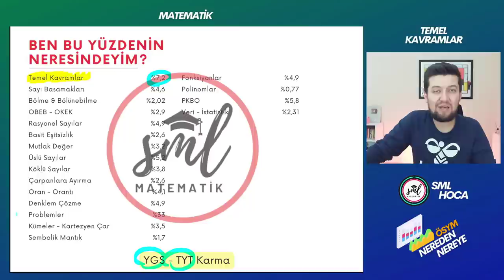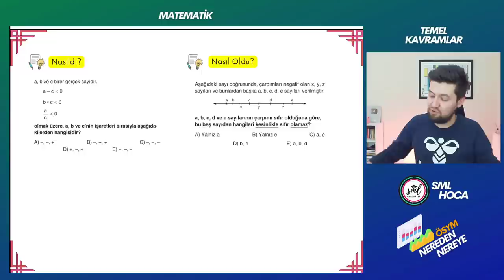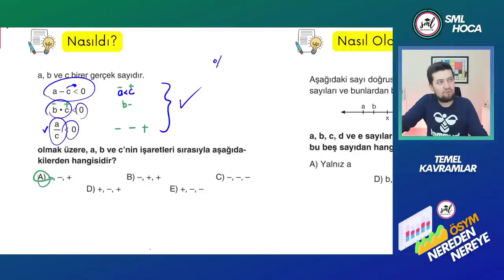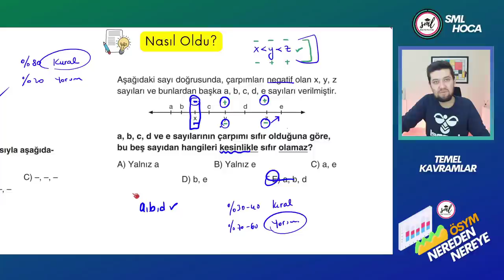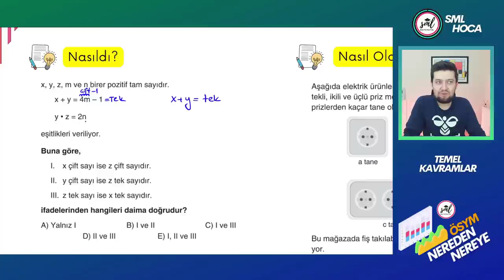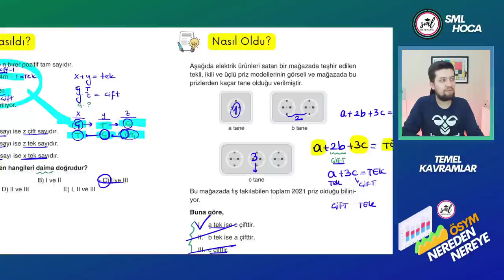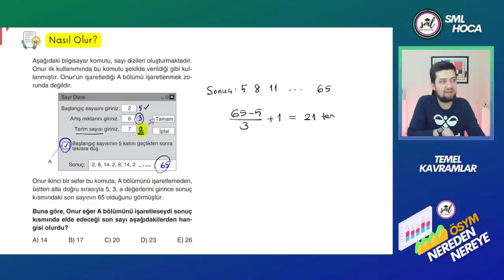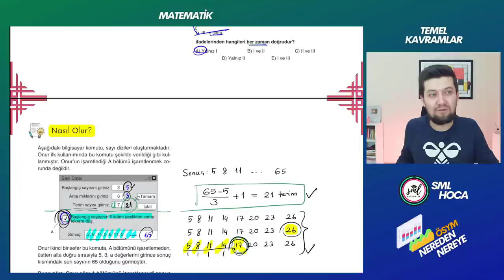ÖSYM Nereden Nereye | Temel Kavramlar | Derin Analiz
Fizik : @VIPFIZIK
Kimya : @leventozdede
Biyoloji : @BARISHOCABIYOLOJI
Geometri : @KenanKaraileGeometri
Coğrafya : @cografyaninkodlari